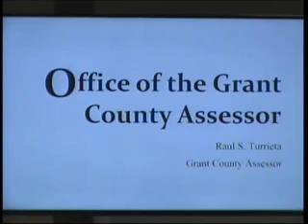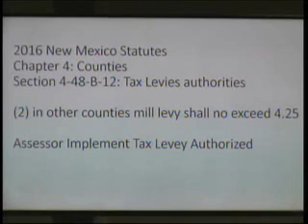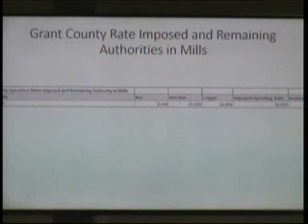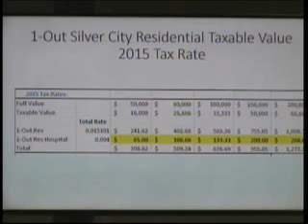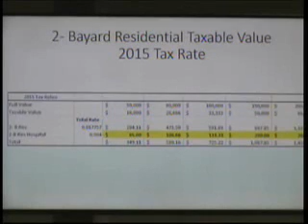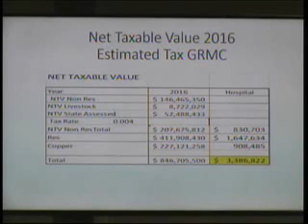August 18 Grant County Commission meeting